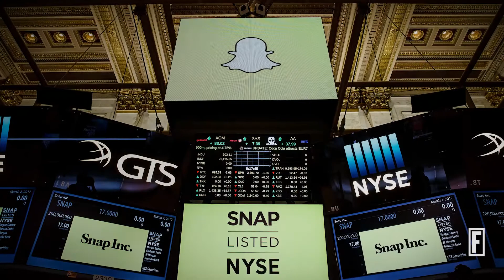Shares of Snapchat Are Way Higher Than Expected I Fortune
Shares of Snap Inc. are over 40% higher than expected.

Tune in every weekday at 3:00pm EST to find out what’s on our radar!